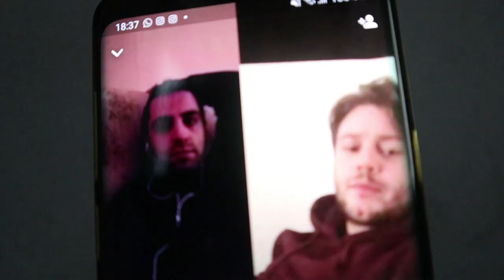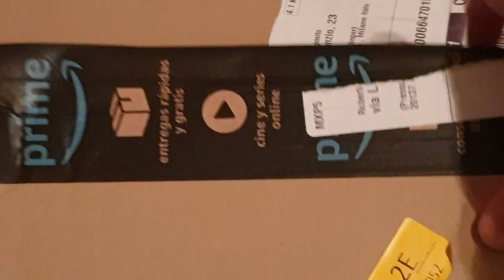Manuale di Resistenza per Italiani in Quarantena #2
Certe volte mi dimentico che siamo in quarantena. Sembra che tutti questi giorni siano solo una lunga domenica. Oggi sono 28 giorni che non vedo una persona in carne ed ossa. Zero assoluto.